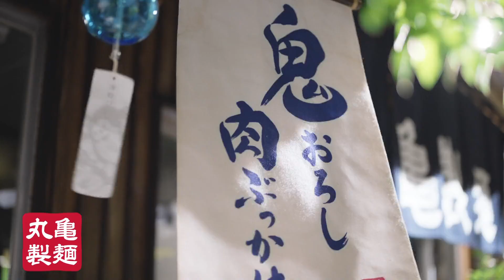2023-07-30 King-Ohger 22 Japanese Commercials English Subbed